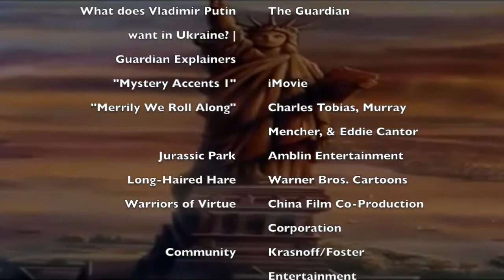YTP - An American Tail by Bilbo Baggins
Filmed in widescreen.